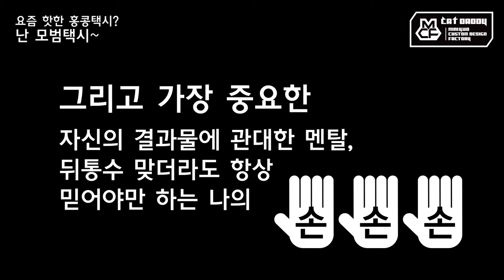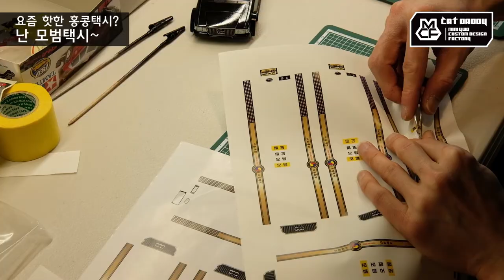작업기 18_요즘 핫한 홍콩택시? 난 모범택시~ (타미야 미니카)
요즘 핫한 홍콩택시를 가지고
추억 가득한 옛날 다이너스티 차량의
우리나라 모범택시를 만들어보았습니다~
저랑 비슷한 연배의 유저 분들, 기억하시나요?
홍콩택시로 만든 우리나라 모범택시!
요금은 전혀 비싸지 않아요 ㅎㅎ